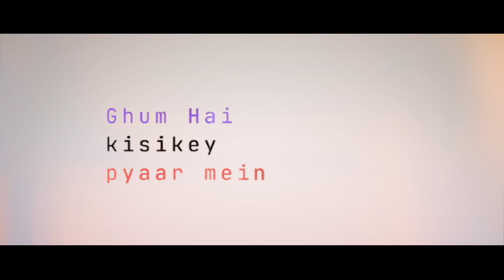Ghum Hai Kisikey Pyaar Meiin Serial | रजत के आगे आया जिगर का पूरा सच!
Ghum Hai Kisikey Pyaar Meiin Serial Latest Track | Star Plus popular serial 'Ghum Hai Kisikey Pyaar Mein' featured an episode full of unexpected twists and emotional moments. In the upcoming episode, Rajat will make a master plan against Jigar so that he can prove Savi innocent and can return to Thakkar House. Now, it would be highly interesting to see what next would happen in the show!

स्टार प्लस के मशहूर सीरियल 'गुम है किसी के प्यार में' में कई अप्रत्याशित मोड़ और भावनात्मक पलों से भरा एपिसोड दिखाया गया। आने वाले एपिसोड में रजत जिगर के खिलाफ एक मास्टर प्लान बनाएगा ताकि वह सावी को निर्दोष साबित कर सके और ठक्कर हाउस में वापस आ सके। अब यह देखना बेहद दिलचस्प होगा कि शो में आगे क्या होता है।